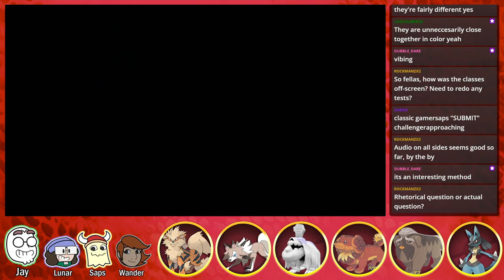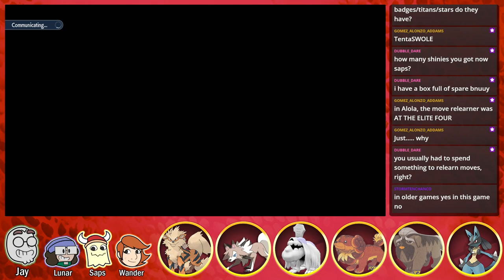[Pokemon Scarlet Ep9 Jay] I found you fake dragon!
Here is a link where you can see Jay's, Lunar's, Wander's, and Saps' streams synched up!